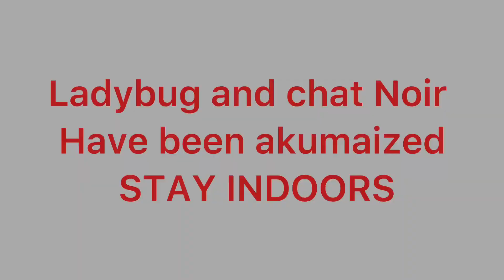Crashing the party||mlb||au||Flash warning